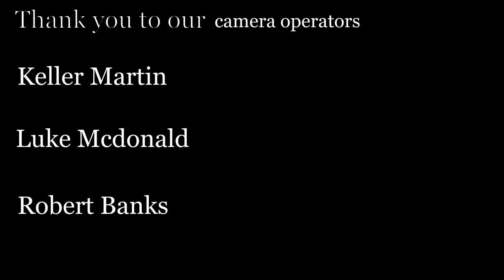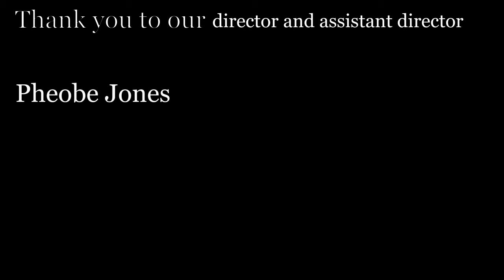Communications Music Video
This video talks about the progression of communication through the years, starting in the stone age moving toward  the modern day.

Music used (both clean):

Mama Said Knock You Out - LL Cool J

I Gotta Feeling - Black Eyed Pees

Presented by Mr. Howard’s 2A class